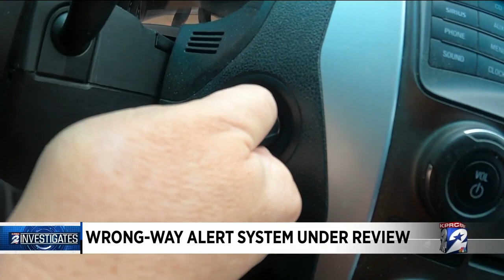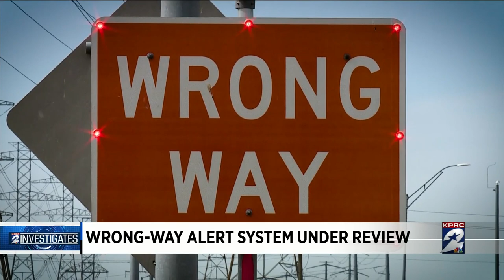Toll Road Authority still isn’t answering why wrong-way system didn’t trigger alert during lates...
In less than a year, there have been two fatal head-on collisions involving wrong-way drivers on the Westpark Toll Road. In both cases, a wrong-way detection system did not trigger an alert.